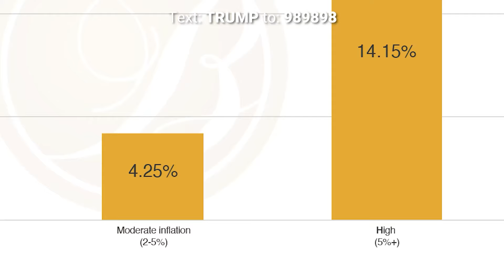WATCH: Trump Promises to Designate Ground Zero a NEW National Monument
Stay in the loop with the latest coverage from Right Side Broadcasting Network! and download our new mobile app to get breaking news updates for Trump rallies and more.

Support RSBN:

With a mission to give you LIVE​ and UNEDITED coverage, we are backed by patriots like you when you give You can also support us by shopping directly from our partner, MyPillow, at ​mypillow.com​/rsbn and use code ​"RSBN​" at checkout for up to 66% OFF your ENTIRE order!